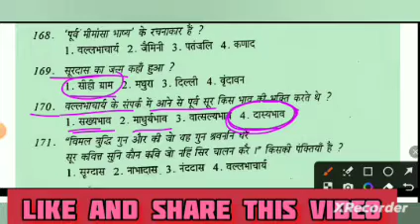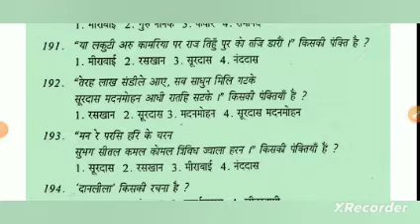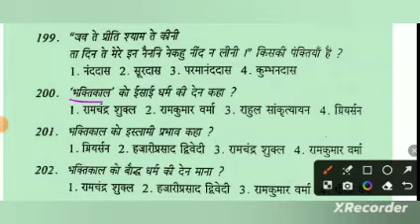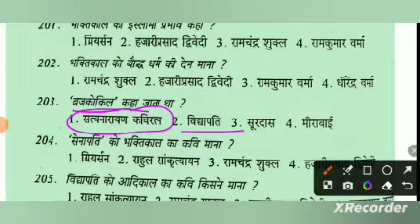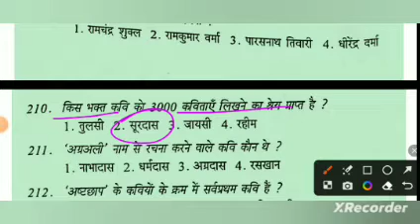हिन्दी साहित्य प्रश्न | hindi sahitya classes | Net jrf | UpTgt Pgt | Dsssb |Bpsc Hindi | Ctet Hindi